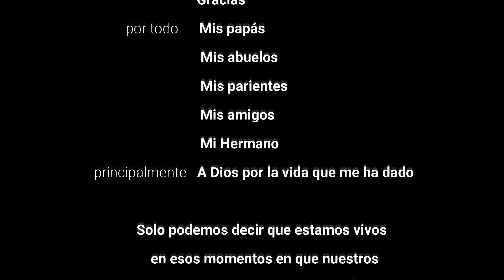15 años Martina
Un momento inolvidable; Fiesta de los 15 años de Martina